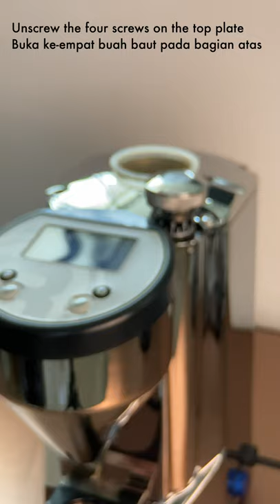Rocket Espresso FAUSTO Grinder - Deep Cleaning Instructional Video (English/Bahasa)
A short video about cleaning the ROCKET Espresso Fausto Coffee Grinder.